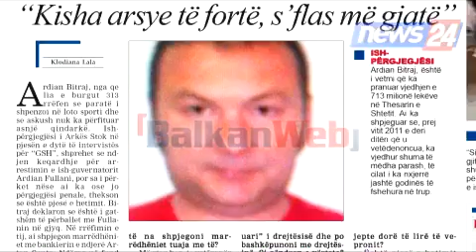Misteri, Bitraj: Pse vodha te Arka Stok? Kisha arsye të fortë, s’flas dot më gjatë